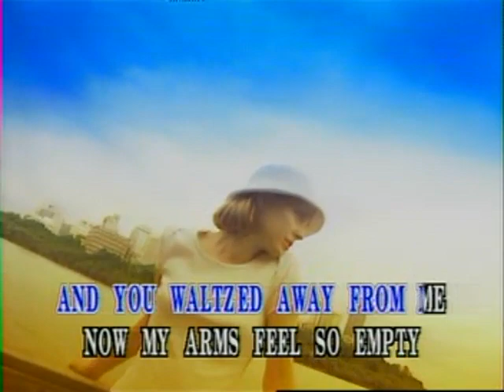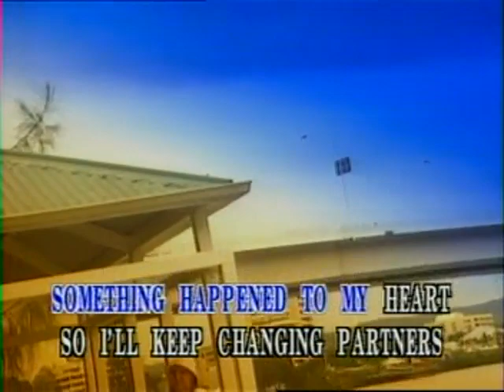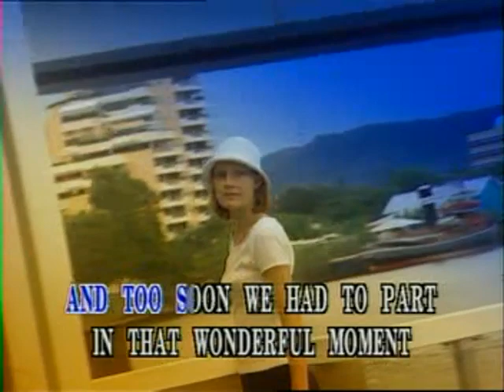Changing Partners - Video Karaoke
Changing Partners as popularized by Patti Page

Words and Music: Larry Coleman, Joe Darion
© Year: 1953

Search: ClassicKaraoke